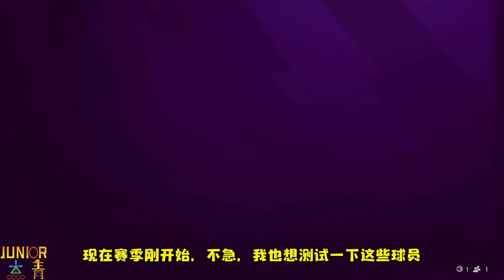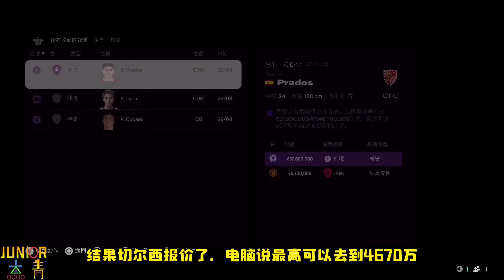歐冠之王，40歲小將C朗狀態爆棚勢不可擋！球隊迎來一波連勝！FC25直布羅陀經理模式第七集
FC25直布罗陀FC经理模式
欧冠之王，40岁小将C罗状态爆棚势不可挡！球队迎来一波连胜！FC25直布罗陀经理模式第七集
生活频道：Jenkin杰青